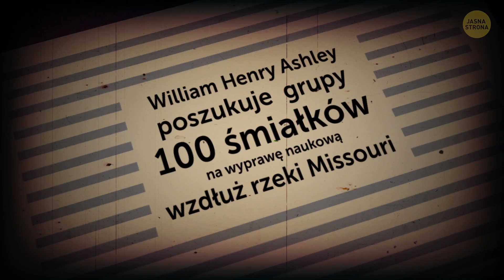Prawdziwa historia, która stała się inspiracją do nakręcenia Zjawy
Miewacie gorsze dni? Każdemu się zdarzają. Mamy dla was coś, co podniesie was na duchu i zainspiruje, by mimo wszystko nie poddawać się. Oto historia Hugh Glassa, w którego wcielił się Leonardo DiCaprio w filmie pt. Zjawa. Był to człowiek, który przeżył atak niedźwiedzia, czołgał się ponad 300 km i po drodze dokonał wielu innych rzeczy.

Na przykład, w młodości pracował na statku i wpadł w niewolę piratów. Ich kapitan zaproponował, by dołączył do jego załogi, i Glass się zgodził. Po 2 latach pirackich przygód uciekł, przepływając ponad 3 kilometry otwartego morza. Dotarłszy do wybrzeży Teksasu, bez mapy i ekwipunku zaczął iść na północ. Życie Hugh Glassa pełne było niezwykłych przygód. Można powiedzieć, że los od dawna przygotowywał go do legendarnej potyczki z niedźwiedziem.